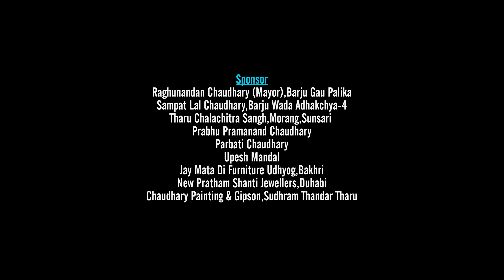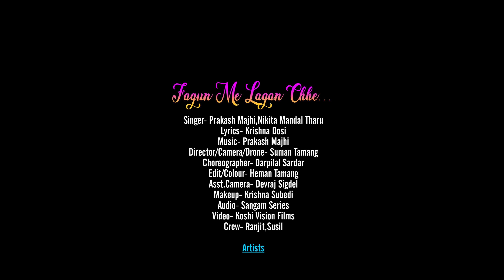Fagun Me Lagan Chhe || Latest Tharu Superhit Song || Prakash,Nikita Ft Jay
अहिले सम्म कै सुपरहिट भिडियो ||
Koshi Vision Films
Dop/Director- Suman Tamang
Choreographer- Darpilal Sardar
Lyrics-Krishna Dosi
Singer- Prakash Majhi,Nikita mandal Tharu
Asst.Camera- Devraj Sigdel
Makeup- Krishna Subedi
Editor/Colour- Heman tamang
Audio- sangam series
Post Production- Koshi Vision Films,itahari,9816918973/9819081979
New Tharu Superhit Song,2020/2076

Koshi Vision Films Pvt. Ltd. is authorized to upload this video. Using of this video on other channels without prior permission will be strictly prohibited. (Embedding to the websites is allowed)